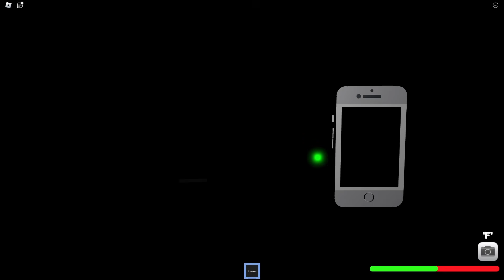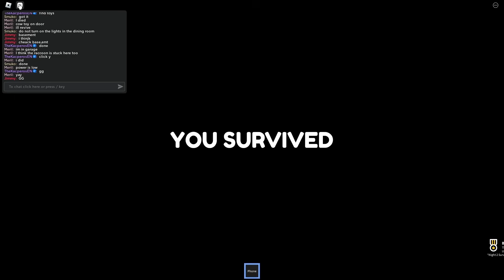ROBLOX - Duckey Goose - NIGHT 1 AND 2 - [Full Walkthrough]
Channel: games-links

00:00 NIGHT 1
16:22 NIGHT 2

So...